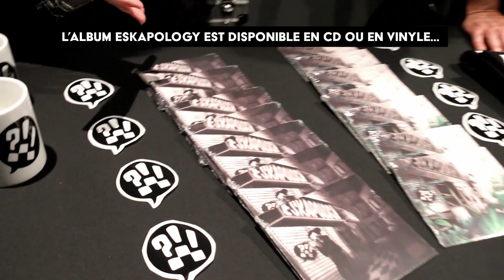Guess What?!! - Jacobin Clash @ Eskapology Release Party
Guess What?!! sort son premier album ESKAPOLOGY en 2022.

Pour fêter la sortie de cet album, Guess What?!! met les petits plats dans les grands et organise un concert pour tous les fans ayant contribué à la campagne de financement participatif KissKissBankBank

Pour que les fans puissent revivre ce moment encore et encore, le concert est disponible en vidéo sur cette chaine.

Merci encore à tous les kisskissbankers  et au Centre Culturel Régional Verviétois pour leur soutien.

L'album est disponible en CD, Vinyle.
Info, Merch & Booking : guesswhat11.61(at) gmail(dot)com

Avec le soutien de Guess What?!! A.S.B.L.